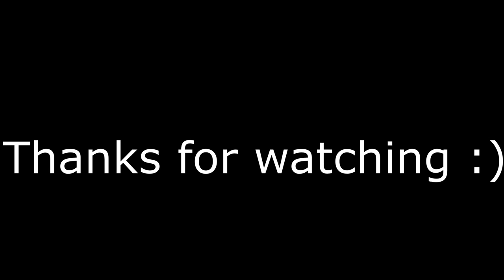ARK Official PvP - Highlights #1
Discord - Adz # 2041 [No spaces]

A few PvP Clips gathered over the past 2 weeks.